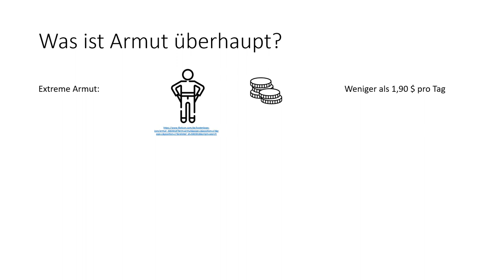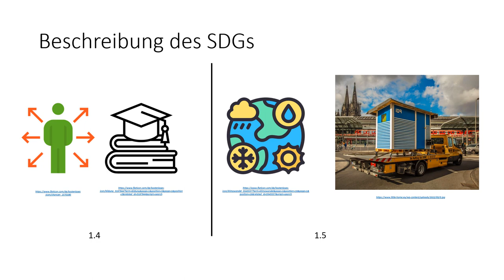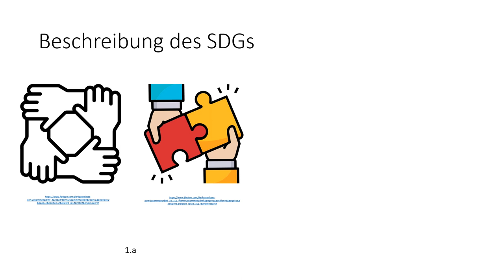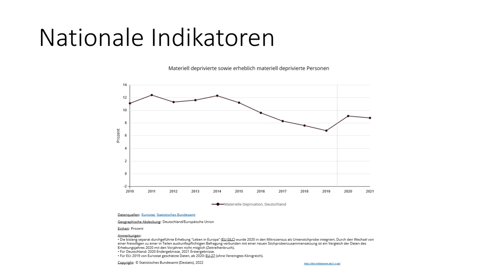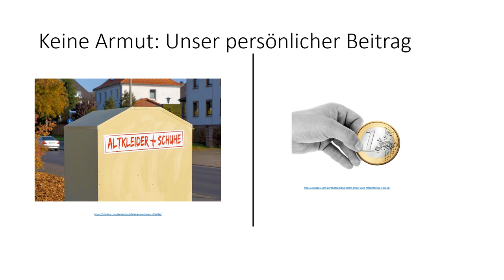17 Nachhaltigkeitsziele/ "Keine Armut" - Aktuelle Lage und was kann ich als Einzelner tun?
17 Nachhaltigkeitsziele/  "Keine Armut" - Aktuelle Lage und was kann ich als Einzelner tun?

Wie definiert sich Armut?
Wie ist der aktuelle Stand?
Weltweit, Deutschland und in Göppingen.

Luca Pechacek Studierender im Studiengang Wirtschaftsingenieurwesen
hat sich im Fach Nachhaltigkeit mit dem Thema auseinandergesetzt.

page=1&position=17&page=1&position=17&related_id=5963918&origin=search

age=1&position=3&page=1&position=3&related_id=5684519&origin=search

ull-sketch_59760?term=50&page=1&position=44&page=1&position=44&related_id=59760&origin=search

=5255945&origin=search

Wir sind die Fakultät Wirtschaft und Technik der Hochschule Esslingen. In unserer Fakultät könnt ihr 7 Bachelor- und 5 Masterstudiengänge studieren. Ihr findet uns am Campus Flandernstrasse in Esslingen und am Campus in Göppingen.

Mehr Infos zu unseren Master Studiengängen:

NEU! Masterstudiengang Wasserstoffwirtschaft und Technologiemanagement (WTM)

Folgt uns auch auf Instagram: @wirtschaftundtechnik#studieren